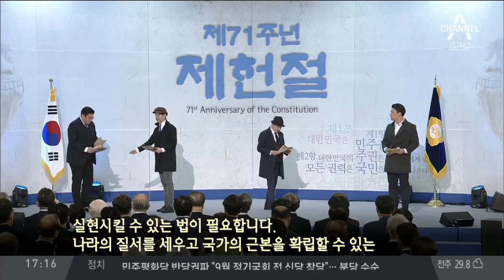[순간포착]제71주년 제헌절 경축식…배우 김남길 헌법 전문 낭독 | 정치데스크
제71주년 제헌절 경축식
국회 로텐더홀에 마련된 무대에서 연극 공연이 진행되고 있습니다. 오늘 7월 17일 제헌절 기념행사인데요. 잠시 보고 오시죠.

[현장음]
"오셨습니까?"

"우리 대한민국이 해방되고 나서 아직까지도 정치적 혼란과 무질서로 인한 어려움을 겪고 있습니다.

"그렇습니다 많은 국민들이 주권을 제대로 행사하지 못하고 갈등을 겪고 있는 것이 안타까운 현실입니다."

"맞습니다 이런 상황에선 무엇보다 우리에게 국민의 자유와 국민의 권리, 이런 것들을 실현시킬 수 있는 법이 필요합니다. 나라의 질서를 세우고 국가의 근본을 확립할 수 있는 헌법이 만들어져야 합니다."

1948년 헌법 제정당시 제헌 국회의원들의 모습을 담은 연극입니다.

당시, 이런 모습으로 나라와 국민을 사랑하는 마음과 고민을 담아 제정헌법을 완성했습니다.

[현장음]
"마지막으로 헌법 전문을 축조 낭독하겠습니다."

[김남길 / 배우]
"대한민국 헌법. 유구한 역사와 전통에 빛나는 우리들 대한 국민은 기미 3.1운동으로 대한민국을 건립하여 세계에 선포한 위대한 독립 정신을 계승하여…단기 4281년 7월 12일 이 헌법을 제정한다."

연극 도중 깜짝 등장한 배우 김남길 씨가 제헌헌법 전문을 낭독해 눈길을 끌었습니다.

# 대통령 만나자 했는데 왜 이해찬이?

작업복을 입고 모자를 눌러 쓴 황교안 자유한국당 대표가 대구의 한 중소기업을 찾아 공장을 둘러보고 있습니다.

경제 헹보에 공들이는 황교안 대표는, 지난 15일 청와대 회동을 제안했는데요. 오늘 이런 입장을 밝혔습니다.

[황교안 / 자유한국당 대표]
"걱정하시는 분들 많이 계십니다. 우리가 뭐 얻을 것이 있겠냐. 성과가 있겠냐. 들러리만 서는 것이 아니겠느냐 이런 저런 걱정들을 하시고 염려하십니다. 그렇지만 제 관심은 오로지 국민과 나라를 위해서 무엇이든지 돌파구를 마련해 봐야 된다 이런 생각을 하면서…"

대통령 회담에 관해 전향적 입장을 보인 황 대표.

오늘 회의에선 일본의 보복조치와 관련해 문재인 정부 대신 일본정부를 힘주어 비판하는 등 내일 대통령과의 만남을 염두에 둔 채 발언을 자제한 모습입니다.

하지만 오늘 뼈있는 말을 남겼는데요. 지난 15일 이해찬 대표의 말에 대한 화답입니다.

[이해찬 / 더불어민주당 대표] (지난 15일)
"오늘 아침 황교안 대표께서 청와대 회동을 제안하셨습니다. 사실상 대통령님과 5당 대표 회동을 수락하신 것으로 보이며 환영하는 바입니다."

"대통령께 면담을 하자고, 회담을 하자 그랬는데, 이해찬 대표께서 응답하셨어요. 쿠션이 돌아온 모양입니다. 그래도 소통이 잘 되도록 하겠습니다."

민주당을 향해선 여전히 미묘한 신경전을 펼치고 있네요.

#'투표 독려' 아베 "연인 유혹해 투표소로"

아베 신조 일본총리 얼굴에 빨간 글씨가 쓰여있습니다.

오늘은 수요일, 일본대사관 앞에서 정기 수요시위가 열렸는데요. 일본의 보복조치로 일본 정부와 아베 총리에 대한 반감도 커지고 있습니다.

일본에서는 오는 21일 참의원 선거를 앞두고 지원유세가 한창인데요. 아베 총리가 연설에서 한 발언이 논란입니다.

거리연설에서 시민들에게 투표를 독려하면서 한 건데요. 들어보시죠.

[아베 신조 / 일본 총리(지난 6일)
"친구들도 데리고, 어머니도, 애들도 데리고 투표소를 방문해주세요. 어머님은 옛날 연인도 데리고 오시고요." (관중 웃음)

"아버지들도 연인을 유혹해 데려오라" 이런 말도 덧붙이는데요. 반복적으로 하는 아베의 '아재개그'라고 합니다.

일각에서는 불륜을 조장하냐며 곱지않은 시선을 보냈다고 하는데요.

이런 것도 있습니다.

[아베 신조 / 일본 총리](지난 7일)
"민주당의 에다노 대표, 아 입헌민주당이네요. 매번 당이 바뀌니까 잘 외우지를 못하겠네요."

자칫 말실수처럼 보이지만 아베는 위와 같은 발언을 여러차례 반복하면서 선거 방해 논란까지 빚은 바 있습니다.

아베의 의도된 말 실수, 혹시 도널드 트럼프 미국 대통령에게서 배운 거 아니냐, 하는 분석까지 나옵니다.

지금까지 순간포착이었습니다.

〈평일〉
08시 00분 라디오쇼 정치시그널 (유튜브 라이브)
08시 50분 김진의 돌직구 쇼
10시 20분 김진의 더라방 (유튜브 라이브)
12시 00분 뉴스A 라이브
15시 50분 강력한 4팀
17시 20분 뉴스TOP10
19시 00분 뉴스A

〈주말〉
12시 00분 토요랭킹쇼·뉴스A 라이브
17시 40분 뉴스TOP10
19시 00분 뉴스A